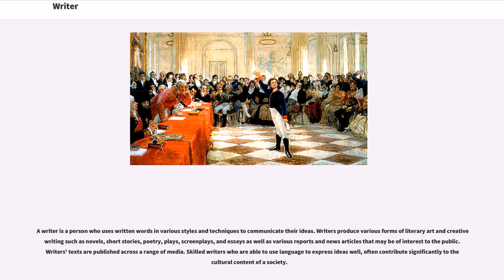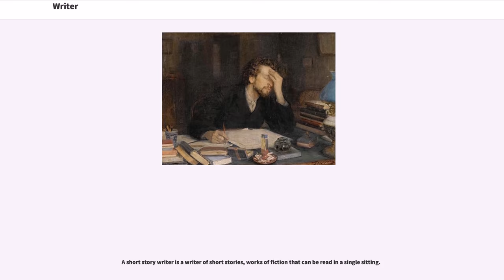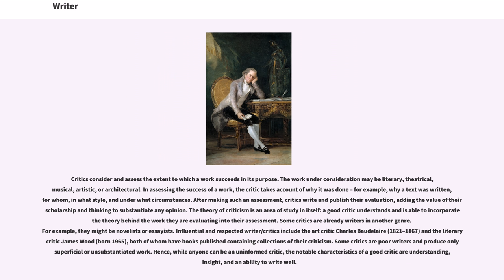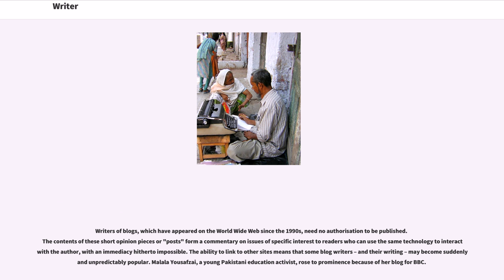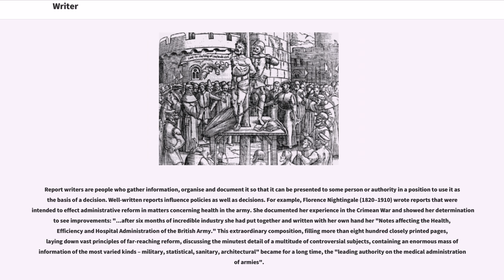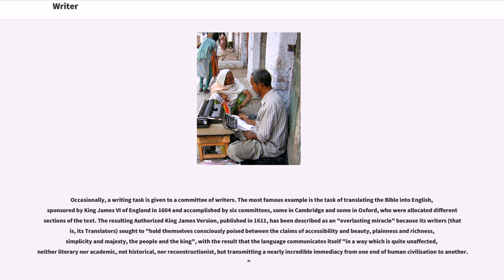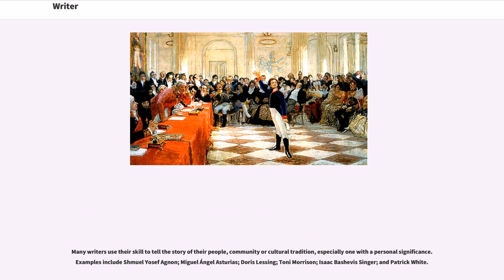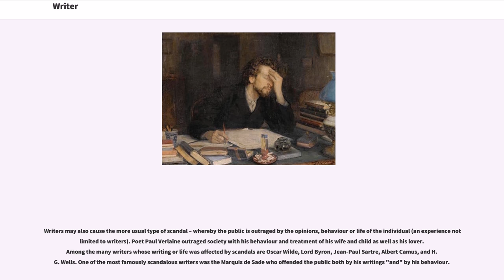Writer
A writer is a person who uses written words in various styles and techniques to communicate their ideas. Writers produce various forms of literary art and creative writing such as novels, short stories, poetry, plays, screenplays, and essays as well as various reports and news articles that may be of interest to the public. Writers' texts are published across a range of media. Skilled writers who are able to use language to express ideas well, often contribute significantly to the cultural content of a society.

The term "writer" is also used elsewhere in the arts – such as songwriter – but as a standalone "writer" normally refers to the creation of written language. Some writers work from an oral tradition.

Writers can produce material across a number of genres, fictional or non-fictional. Other writers use multiple media – for example, graphics or illustration – to enhance the communication of their ideas. Another recent demand has been created by civil and government readers for the work of non-fictional technical writers, whose skills create understandable, interpretive documents of a practical or scientific nature. Some writers may use images (drawing, painting, graphics) or multimedia to augment their writing. In rare instances, creative writers are able to communicate their ideas via music as well as words.

As well as producing their own written works, writers often write on "how" they write (that is, the process they use); "why" they write (that is, their motivation); and also comment on the work of other writers (criticism). Writers work professionally or non-professionally, that is, for payment or without payment and may be paid either in advance (or on acceptance), or only after their work is published. Payment is only one of the motivations of writers and many are never paid for their work.

The term "writer" is often used as a synonym...